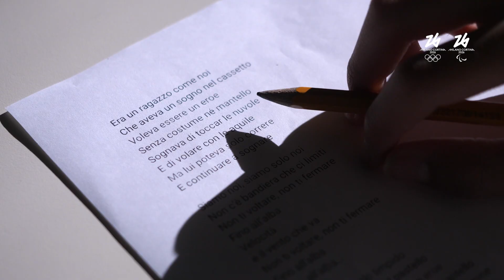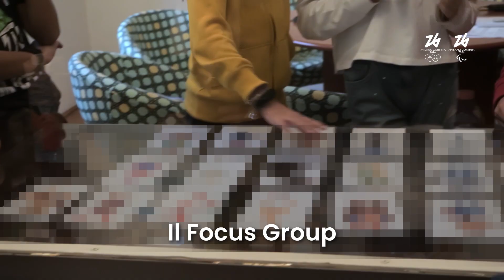A Sanremo le proposte finaliste del concorso ''La scuola per la mascotte di Milano Cortina''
Oltre 1.600 idee progettuali di mascotte arrivate al Comitato organizzatore. Il processo di selezione che ha coinvolto professionisti e ambassador di Milano Cortina, tra cui Carolina Kostner e Bebe Vio. I due disegni finalisti sono stati proposti dall’Istituto Comprensivo Sabin di Segrate e dall’Istituto Comprensivo di Taverna